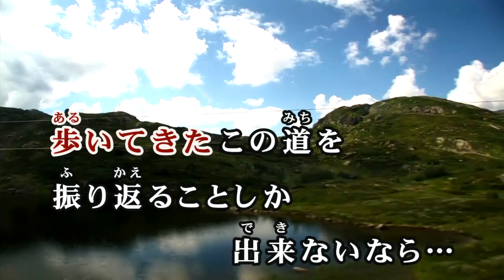【おうちカラオケ】only my railgun／fripSide【期間限定】